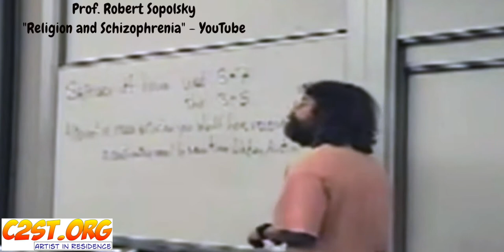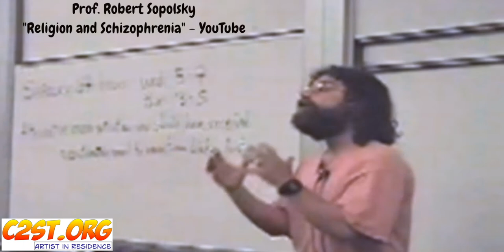Robert Sapolsky Religion &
I pretend to attend a 1992 Stanford University lecture by professor Robert Sapolsky's lecture on Religion and Schizophrenia.

Dr. Robert Sapolsky is John A. and Cynthia Fry Gunn Professor of Biological Sciences at Stanford University and Professor of Neurology and Neurosurgery in Stanford's School of Medicine. Professor Sapolsky earned his A.B. summa cum laude in Biological Anthropology from Harvard University and his Ph.D. in Neuroendocrinology from The Rockefeller University in New York. He is also a research associate at the Institute of Primate Research operated by the National Museums of Kenya in Nairobi. Dr. Sapolsky is a recipient of a MacArthur genius fellowship.